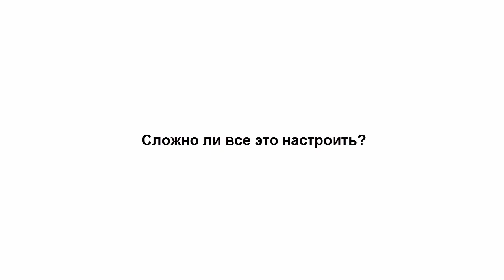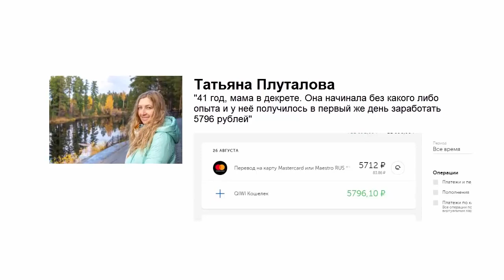ПРЕМИУМ-СХЕМА ЗАРАБОТКА В ИНТЕРНЕТЕ 2020 5000 РУБЛЕЙ В ДЕНЬ БЕЗ ВЛОЖЕНИЙ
ПРЕМИУМ-СХЕМА ЗАРАБОТКА В ИНТЕРНЕТЕ 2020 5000 РУБЛЕЙ В ДЕНЬ НА АВТОПИЛОТЕ ИСПОЛЬЗУЯ 1 РОБОТА + 1 САЙТ Перейти на сайт